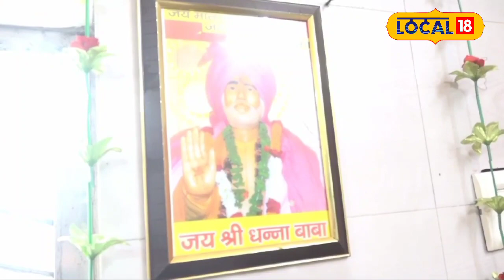यहां सिगरेट चढ़ाने से खुश होते हैं बाबा! | Dhanna Baba Meerut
There are various beliefs regarding the temple in Shabhar. Different types of Prasad are also offered. But there is a unique tradition in Kankarkheda of Meerut, where devotees perform Aarti with incense sticks and cigarettes to Shri Dhanna Baba in the temple. Not only this, liquor is offered along with jaggery and gram in Prasad. Yes, you might be feeling a little strange thinking about it.
शभर में मंदिर को लेकर विभिन्न मान्यताएं हैं.अलग-अलग तरह का प्रसाद भी चढ़ता है. लेकिन मेरठ के कंकरखेड़ा में एक अनोखी परंपरा है.जहां श्री धन्ना बाबा को मंदिर में श्रद्धालु धूपबत्ती के साथ सिगरेट से आरती करते हैं. यही नहीं प्रसाद में गुड़-चने के साथ शराब चढ़ाते हैं. जी हां, सोच कर आपको थोड़ा अजीब लग रहा होगा.